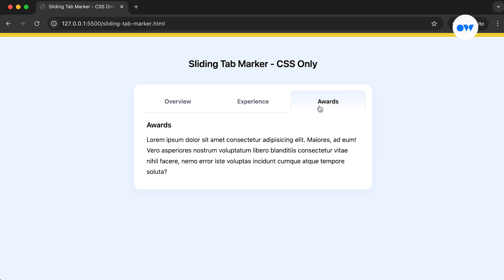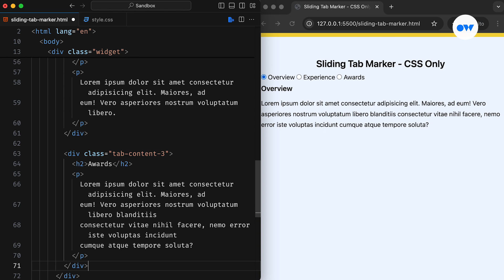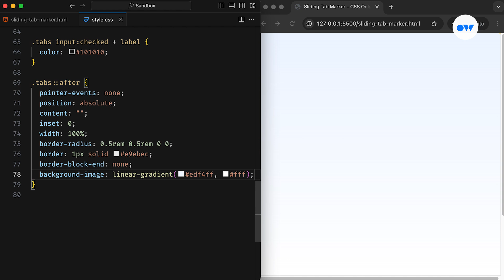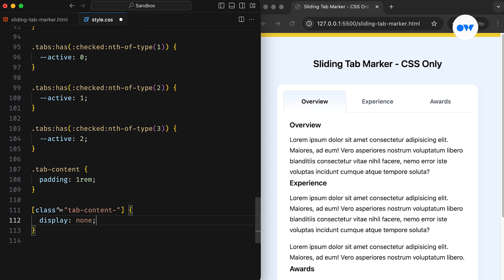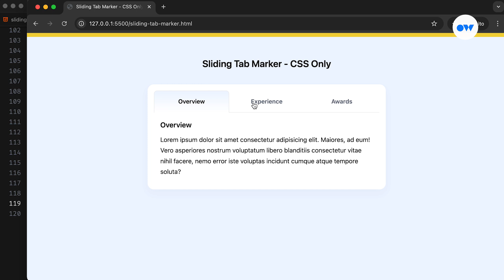Transform Your Tabs with This Simple CSS Trick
Creating Interactive Tabs with ONLY HTML & CSS

In this CSS tutorial, we’re diving into the world of front-end development to create sleek, interactive tabs using only HTML and CSS – no JavaScript required! Watch as we transform a basic tab component into a modern UI feature with an animated sliding marker!

🌟 What You'll Learn:
- Building a tab component from scratch
- Using radio inputs and labels for tab functionality
- Creating a smooth sliding marker with CSS variables
- Leveraging the :checked and :has() pseudo-classes for dynamic behavior

Whether you are a beginner or a seasoned web developer, this tutorial has tips and tricks to enhance your CSS skills and take your UI designs to the next level. Trust me, you don’t want to miss this! Check out the full tutorial and see the magic happen! Let's build something amazing together!

Chapters
00:00 Intro
00:35 HTML setup for the CSS tabs component
01:36 CSS for the animated tabs
02:23 :checked pseudo-class to style the active tab
04:49 Finding the active tab with the :has() pseudo-class